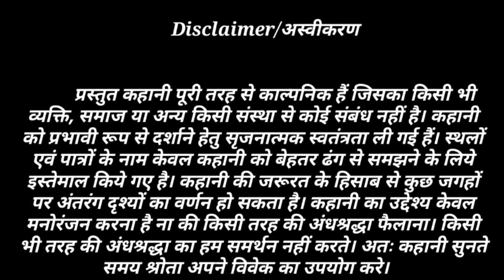Mayajaal - मायाजाल - Episode - 2 || Hindi Horror Story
Video footage & sound effects courtesy: Pixabay and Pexel

Notice: All Stories and scripts are copyright protected. Do not try to copy any story or script.